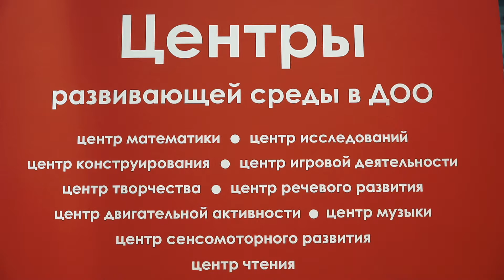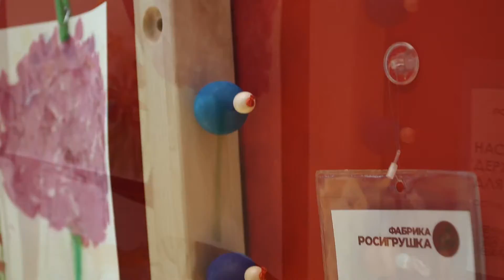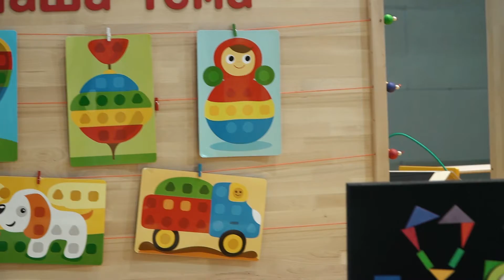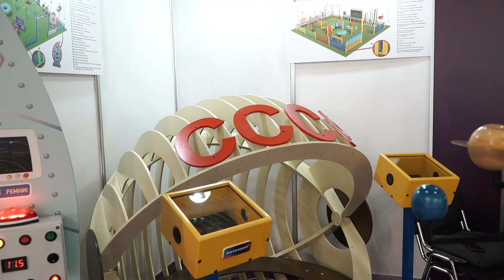Видеоролик на выставке ММСО 2021